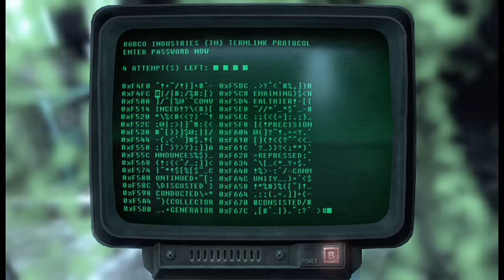Derk Plays: Fallout 3 Pt. 24: Life Of Brian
We learn of the events that took place in Grayditch. Poor Brian... We'll exterminate your problems buddy!